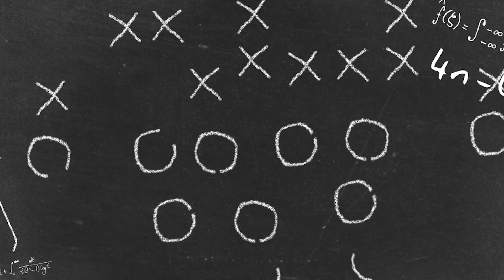NEBRASKA Spring Game Reaction : Dylan Raiola IS THAT DUDE!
There was a lot of expectations and hype surrounding Dylan Raiola in Nebraska's spring game and he did absolutely nothing to calm that hype. Dylan showed out in a BIG WAY on Saturday, but what other pieces of the offense also impressed me? Did Matt Rhule's Huskers show the ability to turn it around in 2024?